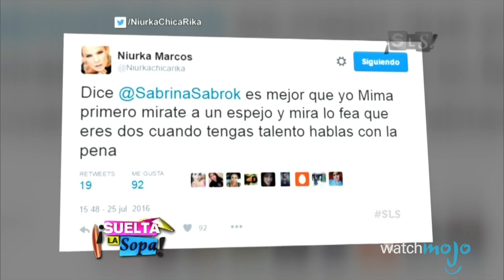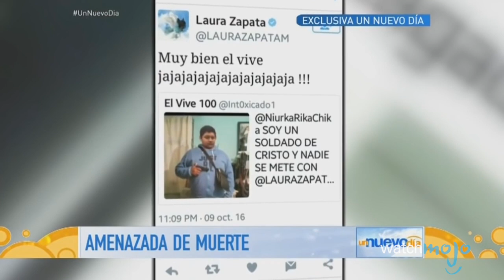¡Top 10 ESCÁNDALOS de NIURKA MARCOS!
Si alguien ha dado de que hablar en el mundo del espectáculo, es la vedette cubana, Niurka Marcos. Ya que aunque es muy guapa, se sabe que ha logrado más fama por sus arrebatados comportamientos, inapropiados comentarios y peleas con medio mundo, que por su trabajo en los medios. Para esta lista, solamente estamos viendo sus escándalos y peleas en los medios de comunicación por lo que las peleas en el reality: Rica, Famosa, Latina no cuentan ya que estas fueron incluidas en el Top 10 de Peleas en Rica, Famosa, Latina que puedes encontrar al final de este video.